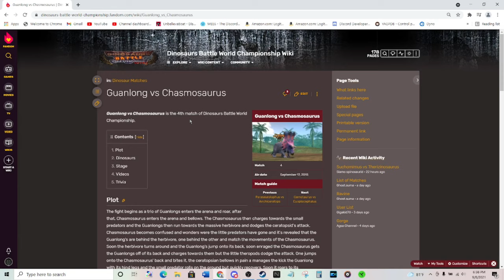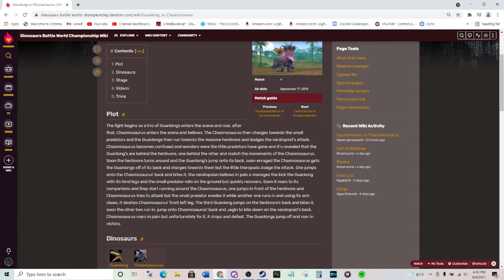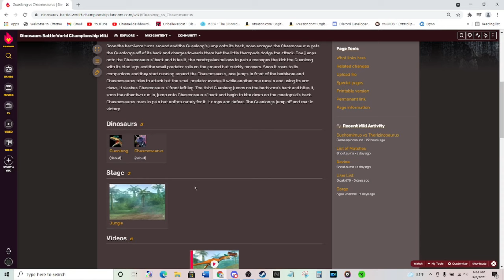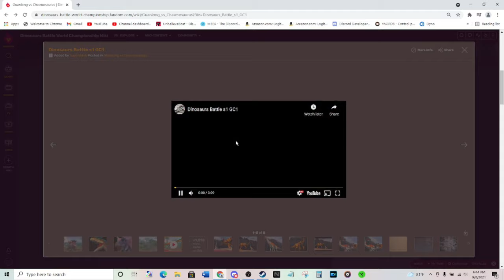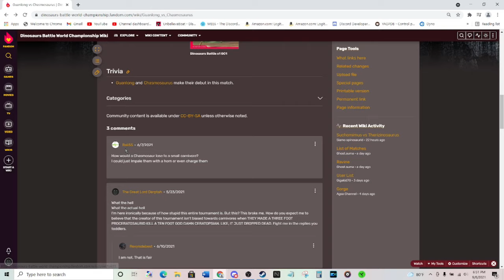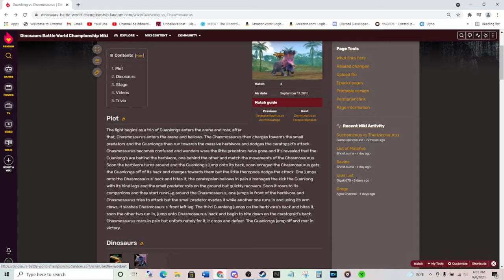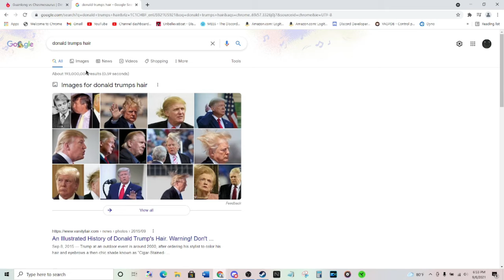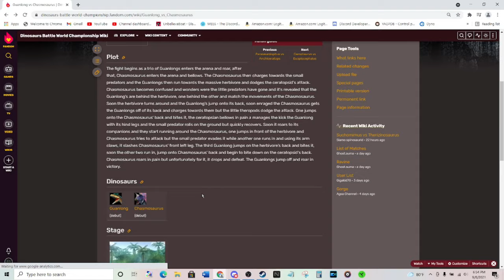Thanos Toes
Thanos toes and dumb stupid dinos. What more could you want from this dinosaur anime that pales in comparison to Dino King?
Next episode coming soon to a computer near you.